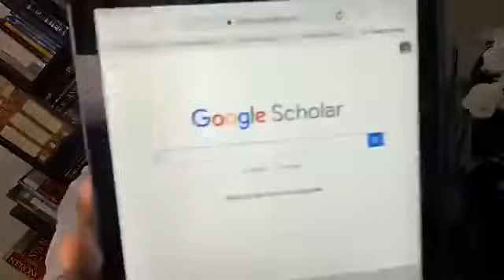281 # പെന്തക്കോസ്തിലെ ഒൻപത് നുണകൾ - തങ്കക്കുടമേ പിണങ്ങരുതേ ! || Nine lies of Pentecostals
Nine lies of Pentecostals
Faith and doctrine based on Orthodoxy and ancient apostolic faith
Pastor Shibu Peediakal
Glorious Gospel